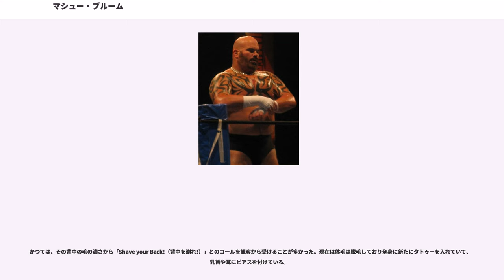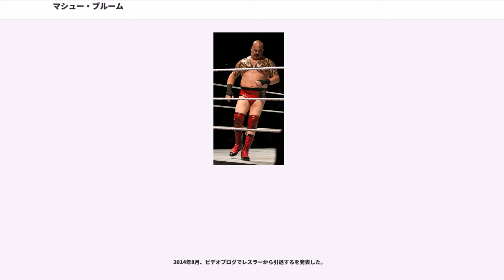マシュー・ブルーム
マシュー・ブルーム（Matthew Jason "Matt" Bloom、1972年11月14日 - ）は、アメリカ合衆国の元プロレスラー、カラーコメンテーター。マサチューセッツ州ピーボディ出身。現在はジェイソン・アルバート（Jason Albert）のリングネームで活躍中。

Aトレイン（A-Train）、プリンス・アルバート（Prince Albert）、ジャイアント・バーナード（Giant Bernard）、ロード・テンサイ（Lord Tensai）、テンサイ（Tensai）などのリングネームで知られる。WWEに所属。

かつては、その背中の毛の濃さから「Shave your Back!（背中を剃れ!）」とのコールを観客から受けることが多かった。現在は体毛は脱毛しており全身に新たにタトゥーを入れていて、乳首や耳にピアスを付けている。

学生時代はピッツバーグ大学でアメリカンフットボールをしていた。卒業後はNFLのサンディエゴ・チャージャーズに入り、その後学校の教師をしていた。その後、プロレスラーを志しキラー・コワルスキーの道場でトレーニングを始める。

プロレスデビューは1997年。インディ団体を経て1999年にWWF（現WWE）入り。WWFでは2000年に名乗りだした「アルバート」のリングネームを使い出すまで、複数のギミック、リングネームを与えられた。

2000年にテスト、トリッシュ・ストラタスと「T&A」を結成。ダッドリー・ボーイズやAPAなどと抗争した。

2001年に復活したXパック、ECWから移籍してきたジャスティン・クレディブルとヒールユニット「X-Factor」を結成した。WWF対WCW/ECW連合軍のストーリーの中ではケインからIC王座の奪取に成功した（後にランス・ストームに奪われる）。この時期がWWE所属時のハイライトと言える。また、対連合軍ストーリーが終結した後はスコッティー・2・ホッティとタッグを組み、お茶目な一面を見せていた。

2002年に入り、WWEのテレビ番組分割時はスマックダウン側に属した。またポール・ヘイマンのアイデアでリングネームを「Aトレイン」に変更する。ポール・ヘイマンらのチームに属し、ヒールとして活動した。

この時代、体の小さなクリス・ベノワをはじめとした他のレスラーの引き立て役といった位置づけの試合が多かったが、この頃すでにTVテーピングの試合でキン肉バスターを披露するなど（「見たことのない技」と解説された）、日本のプロレスへの興味を示していた。2004年にはスマックダウンからRAWに移籍したが、まったく活躍しないまま同年11月1日にWWEを解雇された。

WWE解雇後は、リングネームを「ジャイアント・バーナード」として、2005年3月20日に全日本プロレスに登場、「VOODOO-MURDERS」に加入し、4月のチャンピオン・カーニバルで佐々木健介に圧勝したことで一躍脚光を浴びる。2005年末に新日本プロレスへ移籍し、2006年1月4日の東京ドーム興行にて中西学相手に新日本プロレスでの初試合を行った。また同年5月には第2回ニュージャパン・カップでは永田裕志を破り初優勝しIWGPの挑戦権を獲得した。5月3日福岡国際センターでブロック・レスナーの持つIWGPヘビーのタイトルに挑戦もバーディクトでピンフォール負け。

2007年元旦に放送されたビートたけしのお笑いウルトラクイズの『字読みプロレス』コーナーに出演した際には、森三中の（まともでない）お色気攻撃に陥落したり、寝起きのお笑い芸人達（主にカンニング竹山等）を襲撃してお仕置きをしたり、朝御飯のオカズを芸人達に分けるなど、お茶目で可愛らしい一面を見せた。来日当初は典型的な怪物キャラクターとして暴れまわるのが仕事であったが、この頃から試合中でも外見に似合わぬ愛嬌を見せるようになり、また同時に日本人好みの試合技術も身につけたことにより「微笑みの圧殺獣」としてベビーフェイス的な人気を呼ぶようになった。

同年3月11日、愛知県体育館においてトラヴィス・トムコをパートナーに中西学&大森隆男組（ワイルド・チャイルド）を下し、第50代IWGPタッグ王座を獲得。約1年間に渡って5度の防衛戦を制覇し、この間G1 TAG LEAGUEでも優勝するなど、最強外人タッグとし...